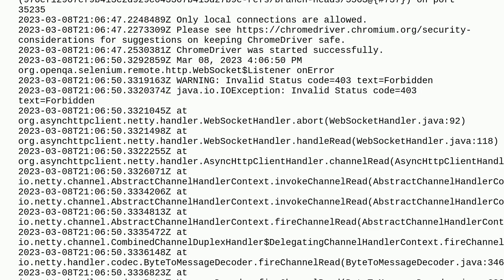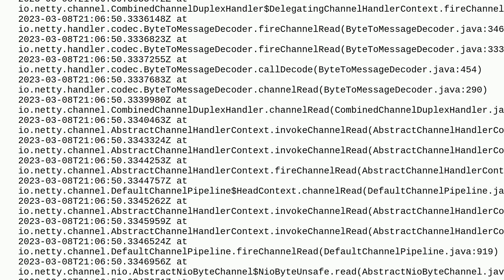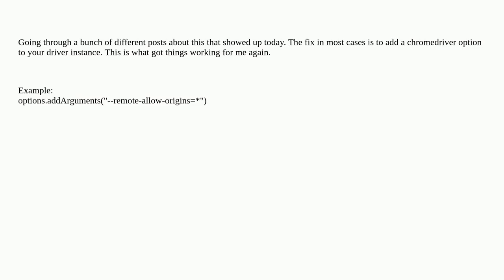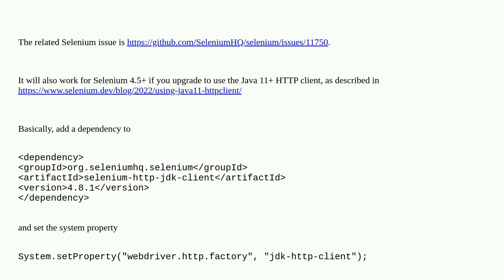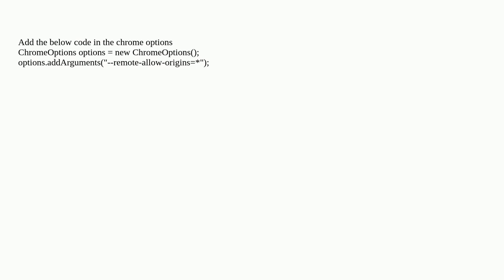java.io.IOException: Invalid Status code=403 text=Forbidden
A special thanks goes out to the community

  selenium-webdriver